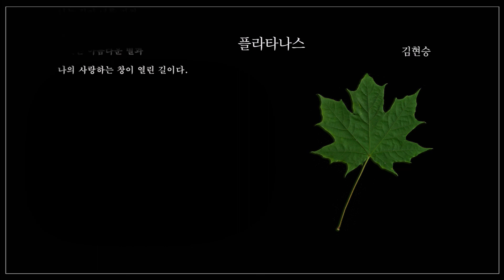시 낭송 플라타나스 김현승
플라타나스

                                    김현승

꿈을 아느냐 네게 물으면
 플라타너스
너의 머리는 어느덧 파아란 하늘에 젖어 있다.

너는 사모할 줄 모르나?
플라타너스
너는 네게 있는 것으로 그늘을 늘인다.

먼 길에 올 제 홀로 되어 외로울 제
플라타너스
너는 그 길을 나와 같이 걸었다.

이제, 너의 뿌리 깊이
나의 영혼을 불어 넣고 가도 좋으련만
플라타너스
나는 너와 함께 신이 아니다!

수고로운 우리의 길이 다하는 어느 날
플라타너스
너를 맞아 줄 검은 흙이 먼 곳에 따로이 있느냐?

나는 길이 너를 지켜 네 이웃이 되고 싶을 뿐
그곳은 아름다운 별과 나의 사랑하는 창이 열린 길이다.